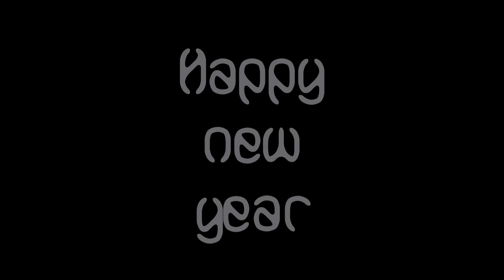happy new year (GMT -0500)